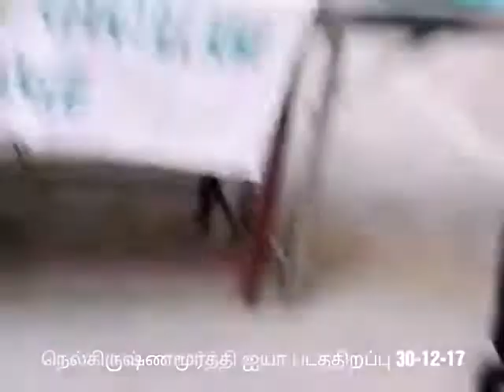நெல் கிருஷ்ணமூர்த்தி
புதுவை இருளன்சந்தை இயற்கை விவசாயி.விதைகாப்பாளர்.விவசாய ஆலோசகர் திரு நெல் கிருஷ்ணமூர்த்தி அவர்கள் டெல்லி நொய்டா உலக இயற்கைத்திருவிழாவில் கலந்து கொண்டு ஊருக்குத் திரும்பியவுடன் இருதய அடைப்பு ஏற்பட்டு மறைந்தார். அழரின் படத்திறப்பும் நம்மாழ்வார் ஐயாவின் 4 ஆம் ஆண்டு நினைவேந்தல் விழுப்புரம் ஜெயசக்தி திருமண மண்டபத்தில் 30-12-17 அன்று நடைபெற்றது. கவிதைகணேசன் அவரது ஐயாவுடனான அனுபவங்களை  கவிதையாக வெளியிட்டார்.கவிதைகணேசன் விதை பாதுகாப்பாளர். பண்ருட்டி செல் 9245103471